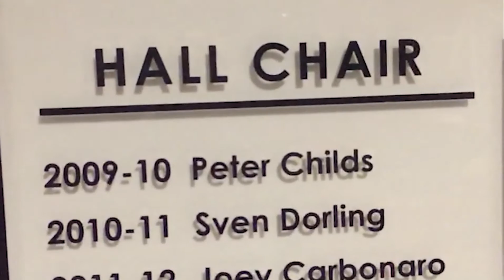BAKEWELL REFRESHERS 2019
Wondering what's on from the 29th Jan to the 6th Feb this video has got you covered! Timetable releasing soon. Also stick around to see the committee positions up for grabs during February Hustings.